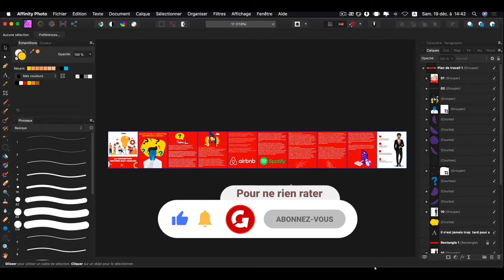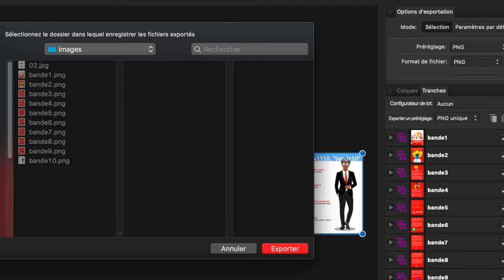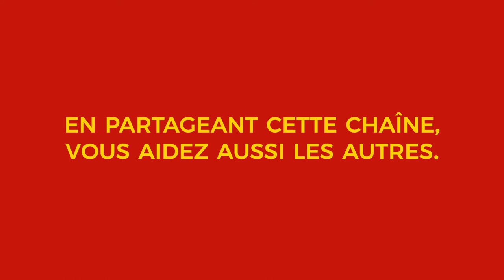COMMENT EXPORTER UN CARROUSEL INSTAGRAM SUR AFFINITY PHOTO ?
Dans cette vidéo, vous allez apprendre comment exporter votre carrousel Instagram avec Affintiy Photo.

À noter que la manipulation est la même avec les autres Affinity.

❇️ RESSOURCES
Formations ►